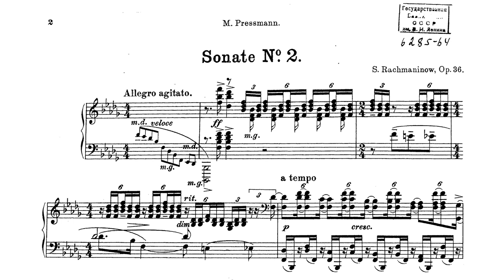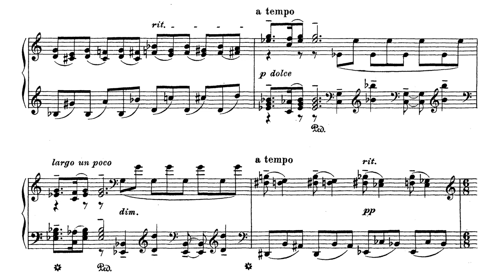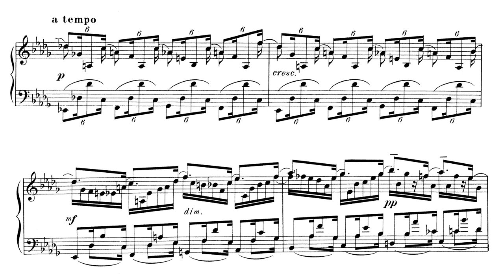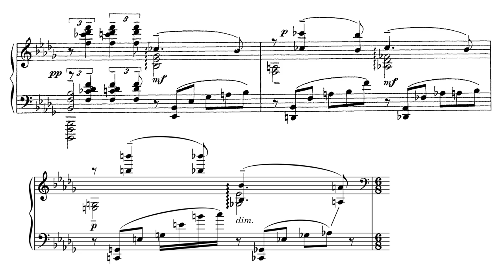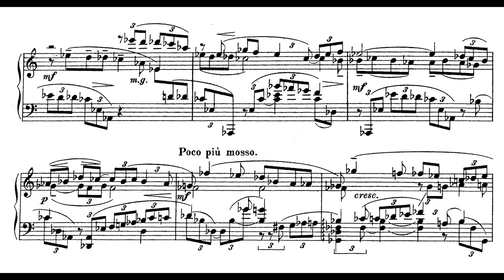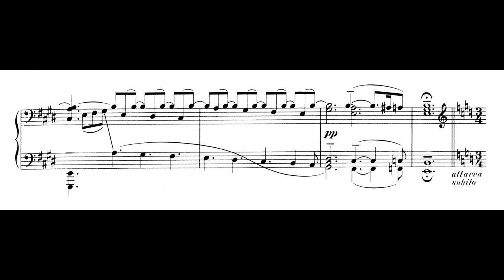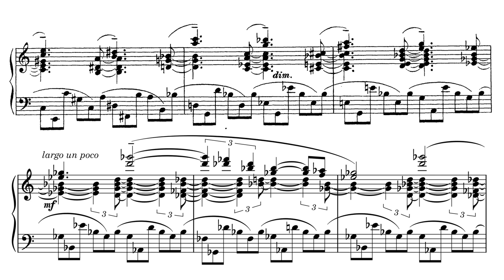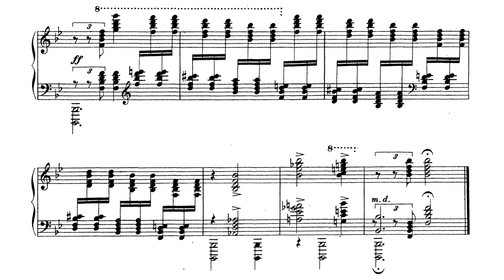Rachmaninoff: Sonata No. 2 (version Lugansky), Op. 36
Rachmaninoff's second sonata was played for the first time by the composer on 5 October 1913, in the hall of the Assembly of the Nobility in Kursk, where he started his concert tour. During his tour between 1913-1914, Rachmaninoff was already correcting his score and completely rewriting some passages, even before publication. The sonata was published in the first half of 1914 by A. Gutheil in Moscow and Breitkopf & Härtel in Leipzig.

After emigrating to the USA, Rachmaninoff became quite self-critical, which led to important revisions for some of his works (Piano Concerto No. 1 & 4, Mélodie & Sérénade from Op. 3). In 1931, Rachmaninoff thought it was time to revise his second sonata. He believed it to be too long, too dense, and containing many superfluous passages, unlike Chopin's second sonata in his opinion. It's not surprising to see Rachmaninoff comparing his sonata to Chopin's Op. 35, since he very probably took it as a model (same tonality, close opus number). While composing the Variations on a Theme of Corelli Op. 42, Rachmaninoff began to revise his second sonata during the summer of 1931 in his villa in Clairefontaine, near Paris. A total of 120 measures were removed from the first version, as well as many small rectifications to make the score clearer for the pianist. The revised version was finally published in November 1931 by A. Gutheil, now in Paris. Whether the first or the revised version is the better one is still being debated to this day by pianists and critics. However many pianists, such as Horowitz or Van Cliburn to name the most famous, had already decided to rearrange the work and blend both versions together to their taste.

This video presents Nikolaï Lugansky's version, which he usually plays at his concerts. While he had proposed a more 1913-oriented version for his CD in 2012, Lugansky has reworked his version, sometimes modifying the primary score. If you'd like to learn his version or if you're just curious about his modifications, I suggest you take a look at the pinned comment. I've listed there all the changes that I could spot.

00:00 1st Movement - Allegro agitato
09:58 2nd Movement - Non allegro, Lento
16:47 3rd Movement - Allegro molto